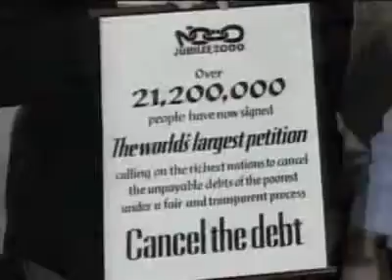Fredspris till Muhammed Ali?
Spekulationerna om vem som får Nobels fredspris är igång. På fredag får du veta.

Publicerad på hd.se onsdag 10 oktober 2007.